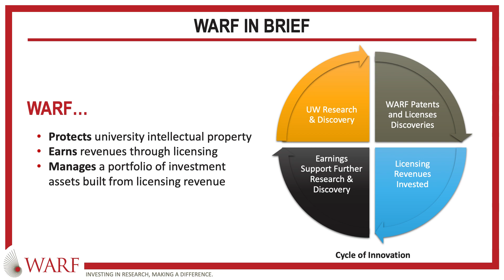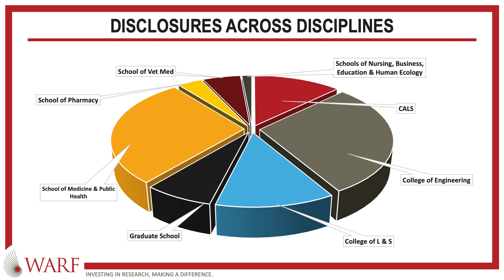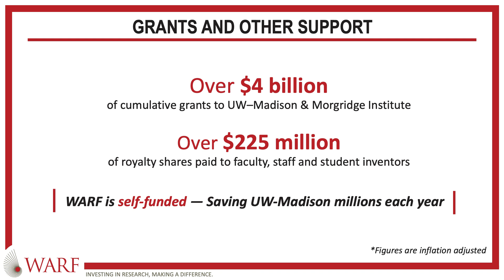What Is Technology Transfer?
Michael Falk, WARF chief intellectual property and licensing officer, walks through some background on WARF and our century of service to UW-Madison, the state and the world, and explains the basics of tech transfer.

Meet some of our intellectual property and licensing managers and directors and strategic priority staff